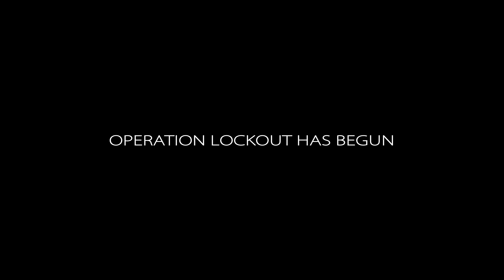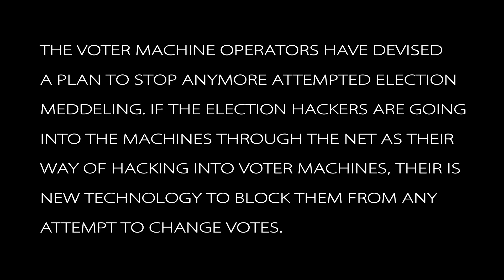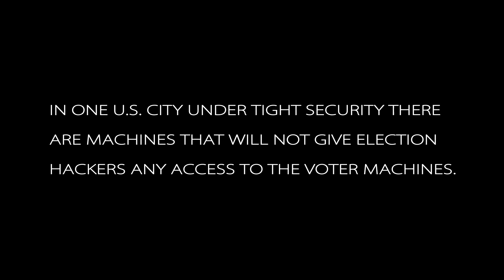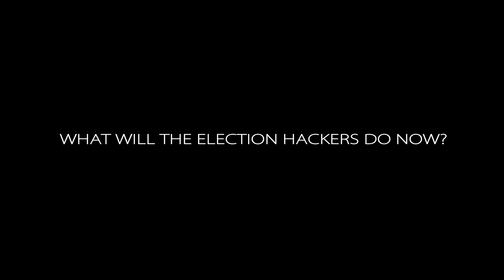Operation Lockout 68 Counteroffensive for Mid Terms stereo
Source